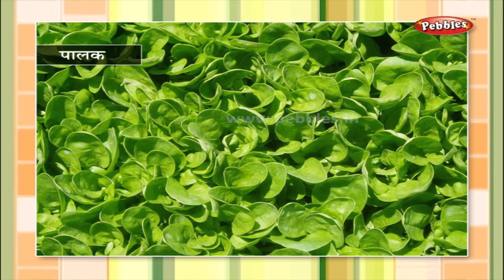Vegetables | Pre School Hindi | Learn Hindi For Kids | Learn Hindi For Beginners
Pebbles present Pre School Hindi. The Pre School Video learning series is specially designed for kids to help them learn easily. The explanations given through computer graphics & animation will keep the kids engaged and make learning easy in a fun way.

The Pre School Hindi Junior Series contains the following videos